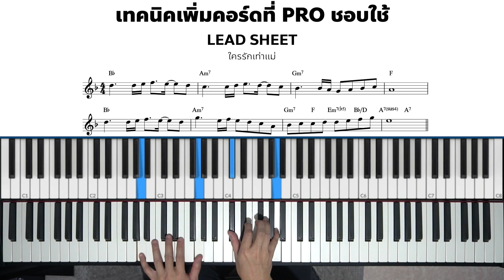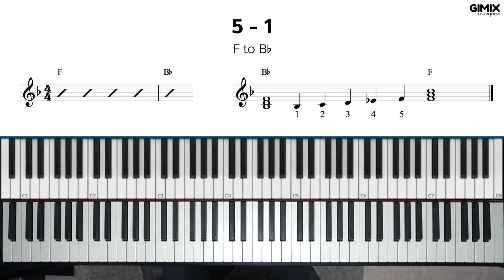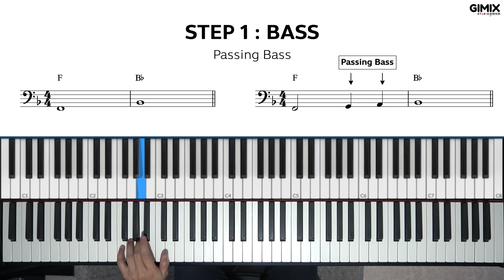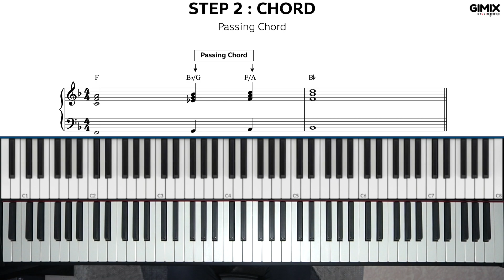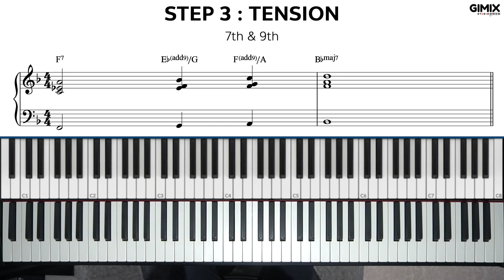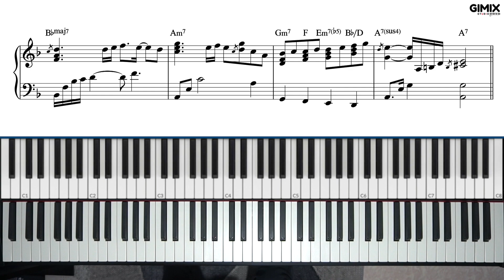เทคนิคเพิ่มคอร์ดที่ PRO "ชอบใช้" | Lesson by GIMIX STUDIO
สรุปเนื้อหาในคลิปนี้ :
- Passing Bass
- Passing Chord
- Inversion
- Tension
- Slide
- Example Piece : ใครรักเท่าแม่

Timecodes :

0:00 : INTRO
0:13 : EXAMPLE - ใครรักเท่าแม่ (Without Passing Chord)
1:10 : 5-1 RELATION
2:24 : STEP 1 - BASS
3:54 : STEP 2 - CHORD
7:27 : STEP 3 - TENSION
10:11 : STEP 4 - RHYTHM
10:44 : STEP 5 - SLIDE
12:03 : EXAMPLE - ใครรักเท่าแม่ (With Passing Chord)

Related Lesson :

► ลูกเล่นช่วงเปลี่ยนท่อนที่ "มือโปร" ชอบใช้